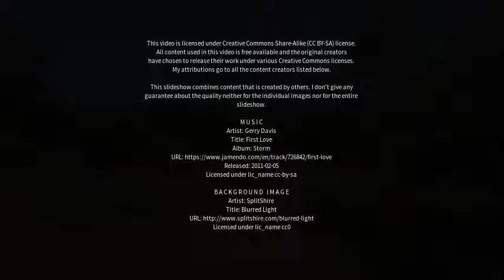Best places to visit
Best places to visit - Boggabilla (Australia) Best places to visit - Slideshows from all over the world - City trips, nature pictures, etc.